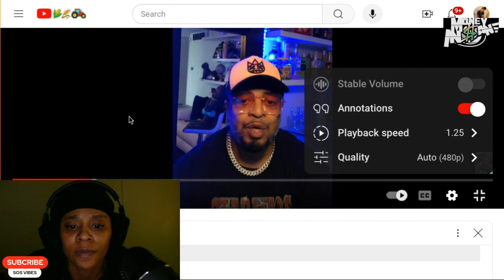HASSAN CAMPBELL SPEAKS ON DIDDY 50 MILLION DOLLAR BAIL DENIED!